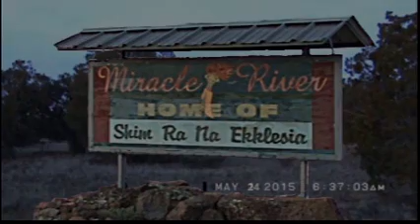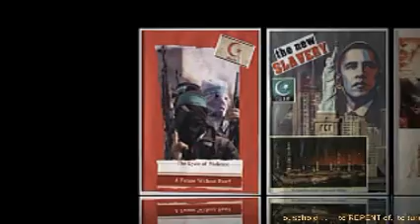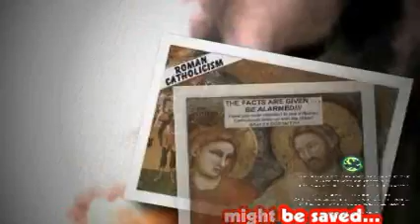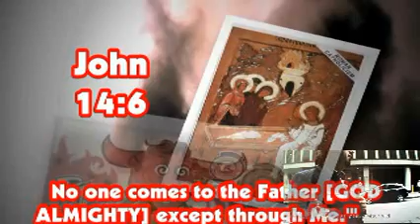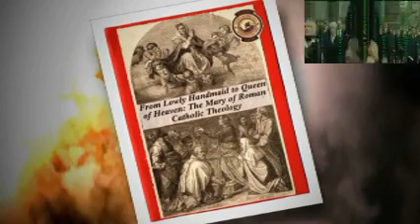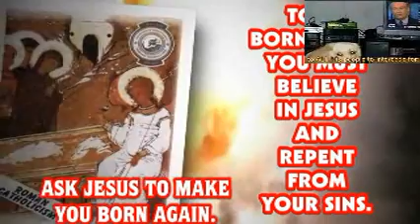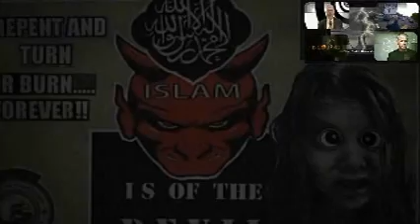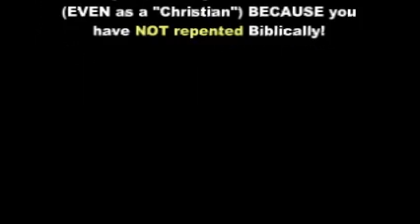Daily Rhema From God's Mouth May24 2015-Pt1